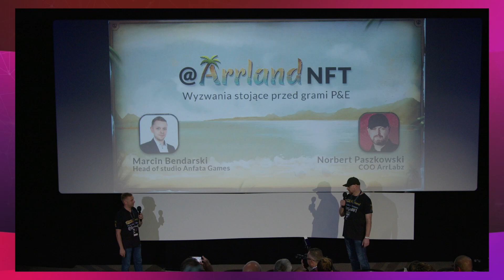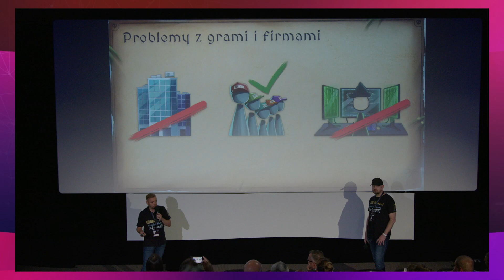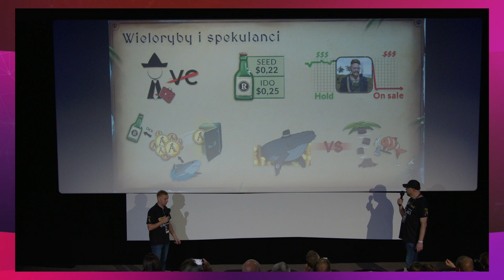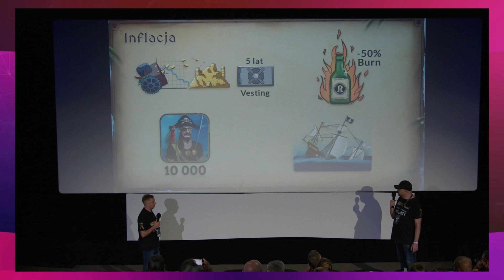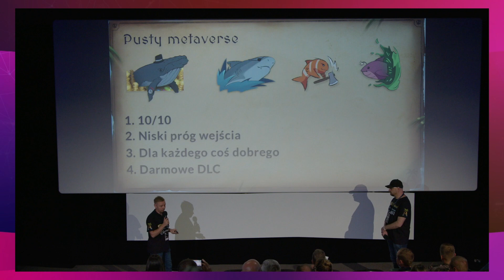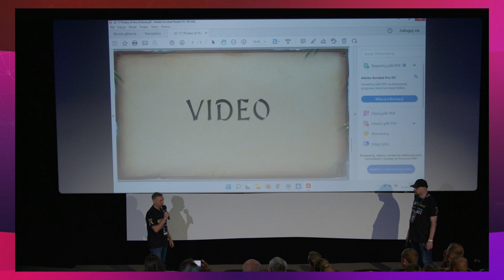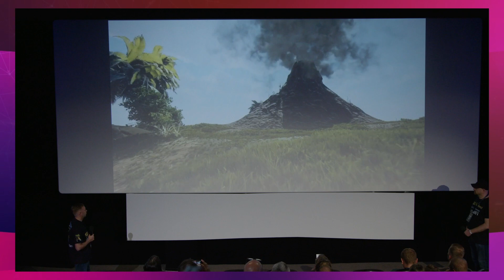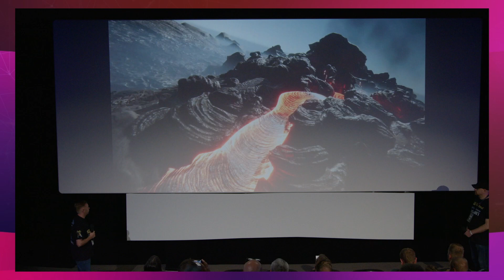Dzisiejsze wyzwania stojące przed grami Play & Earn | Arrland | Pitch na CryptoVerse Expo #2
Już teraz odbierz dostęp do innych nagrań zarejestrowanych podczas CryptoVerse Expo

Materiał zarejestrowany podczas CryptoVerse Expo #2 Poland, 9 września 2022.

Zapraszamy do obejrzenia nagrania z pitch'u Arrland na konferencji CryptoVerse Expo #2 Poland.

👉 Norbert Paszkowski - COO, Marketing Lead, Pirates of the Arrland
👉 Marcin Bednarski - Co-CEO, Head of Studio, Pirates of the Arrland

Informujemy, że inwestowanie na rynkach finansowych oraz w kryptowaluty może wiązać się z istotnym poziomem ryzyka i może spowodować wystąpienie znacznych strat zainwestowanych środków finansowych. Inwestorzy powinni posiadać wystarczającą wiedzę, aby zrozumieć ryzyko związane z inwestowaniem i byli w stanie świadomie podejmować decyzje. Inwestowanie w firmy, projekty i startupy, a w szczególności w nowe podmioty, wiąże się z wysokim ryzykiem finansowym, które może prowadzić do utraty części lub całości zainwestowanych środków. Ze szczególną uwagą należy traktować instrumenty finansowe oparte na depozycie zabezpieczającym. W przypadku jakichkolwiek wątpliwości zasięgnij porady niezależnego doradcy inwestycyjnego.

WYŁĄCZENIE ODPOWIEDZIALNOŚCI
Wszystkie treści prezentowane podczas prelekcji i debat mają wyłącznie charakter informacyjny i prezentują opinie własne autorów. Treści te sporządzone zostały rzetelnie, z należytą starannością i nie stanowią podstawy do podejmowania decyzji inwestycyjnych, porady inwestycyjnej ani rekomendacji w rozumieniu rozporządzenia Ministra Finansów z dnia 19 października 2005 r. w sprawie informacji stanowiących rekomendacje dotyczące instrumentów finansowych, ich emitentów lub wystawców (Dz. U. z 2005 r., Nr 206, poz. 1715). Organizatorzy, partnerzy, patroni i prelegenci nie ponoszą odpowiedzialności za wszelkie transakcje, szkody, poniesione wydatki oraz utracone korzyści powstałe w związku z decyzjami inwestycyjnymi podejmowanymi w oparciu o udostępnione podczas prelekcji i debat treści. Należy mieć również na uwadze, że historyczne wyniki nie stanowią gwarancji, że przyszłe rezultaty będą podobne.